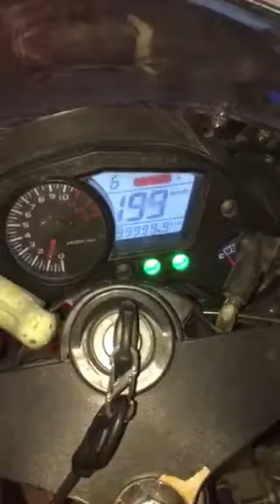Vento Storm 250cc 2013